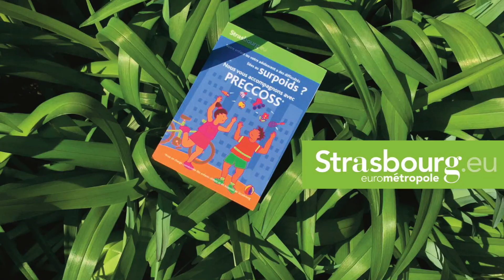Le riz cantonais par Marie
Ingrédients pour 4 personnes:
150g de riz cru
1 oignon ciselé
3 oeufs
125 g de jambon en dés
125g de petits pois surgelés
2 carottes coupées en petits dés
1 cuillères à soupe de sauce soja
1 cuillère à café de sucre
Sel, poivre, huile

Réalisation
Faire cuire le riz la veille ou utiliser un reste de riz. Mélanger le riz froid avec la sauce soja et le sucre et remuer à la main afin de bien détacher tous les grains.
Casser les oeufs dans une poêle, une cocotte ou un wok avec un filet d'huile. Les brouiller et les réserver à part alors qu'ils ne sont pas encore cuits.
Ajouter un filet d'huile et faire revenir l'oignon. Ajouter le jambon et le faire légèrement braiser. Ajouter les carottes puis le riz et enfin les petits pois. encore congelés. Finir la cuisson en ajoutant les oeufs.
Bien remuer, rectifier l'assaisonnement et servir aussitôt.